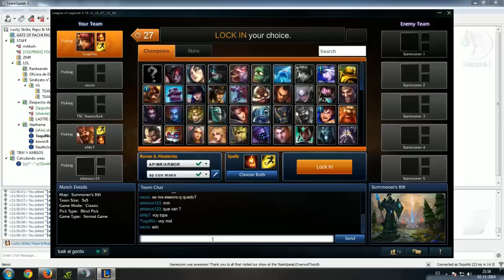PICHULONGO - (LOL)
best annie ever! :D